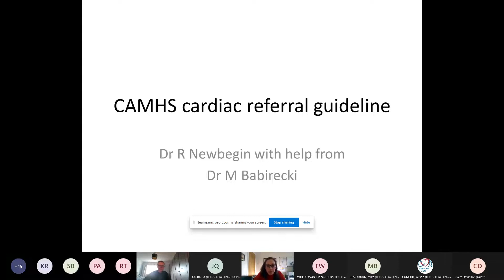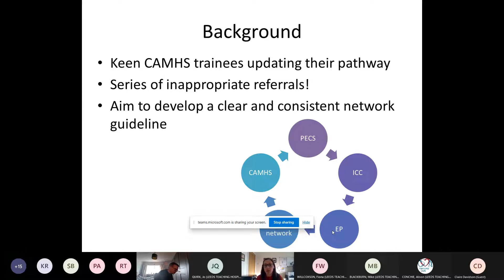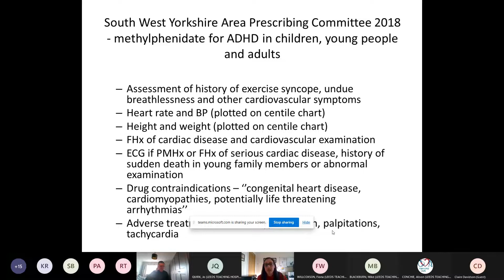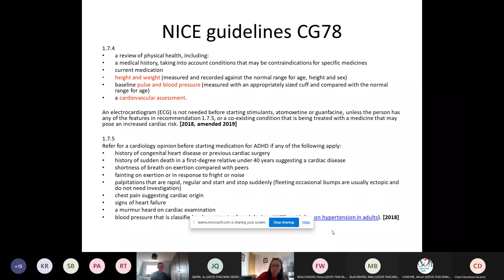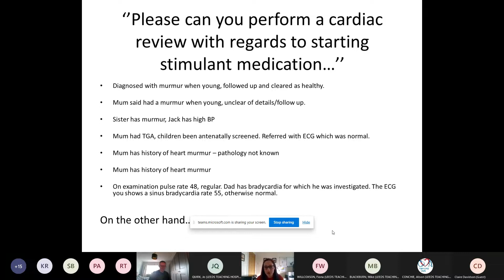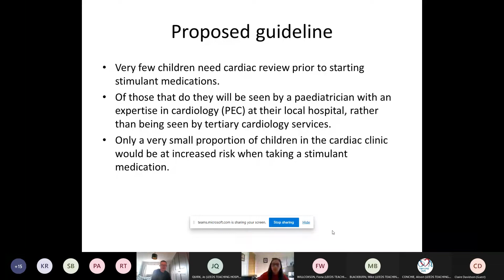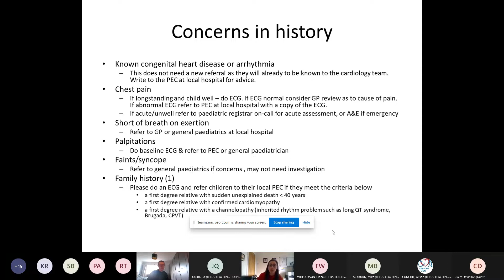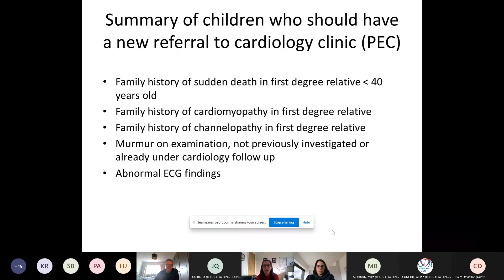What is the role of the Cardiology team for assessing CAMHS patients? - Dr Bex Newbegin